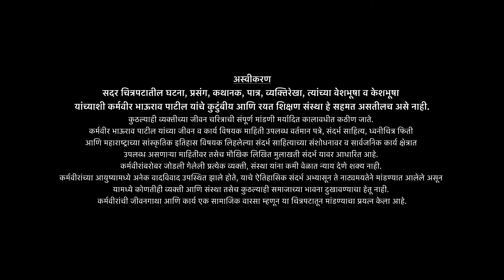Karmavirayan Trailer | Kishor Kadam | Suhas Shirsat | Usha Naik | Upendra Limaye | In Cinemas Soon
जीवनातला तिमिर जावा, प्रबोधनाची पहाट व्हावी,इथे लाभले पंख लेवुनी उंच भरारी नभात घ्यावी.

सादर आहे बहुजनांचे वटवृक्ष आदरणीय कर्मवीर भाऊराव पाटील यांच्या जीवनचरित्राची गाथा सांगणाऱ्या 'कर्मवीरायण '
चित्रपटाचा ट्रेलर !!

'कर्मवीरायण '

स्वावलंबी शिक्षण हेच आमचे ब्रीद!

'कर्मवीरायण' लवकरच आपल्या जवळच्या चित्रपटगृहात!

Produced By -  TranceFX Studios Pvt Ltd
Presented By -  7 Wonders, Pushkar Manohar

Direction- Dhananjay Bhawalekar
Starring : Kishore Kadam, Suhas Shirsat, Upendra Limaye, Usha Naik, Devika Daftardar, Tanaya Joshi, Anant Jog, Sanjay Mone, Anand Ingle, Rahul Solapurkar, Uday Tikekar
Screenplay & Dialogues – Anil Sapkal, Dhananjay Bhawalekar
D.O.P – Yogesh M. Koli
Editor – Santosh Gothoskar (WOT Studios)
Lyrics – Maharshi Vitthal Ramji Shinde, Nagnath Kottapplle, Vitthal Wagh, Kuntinath Karke
Playback Singer – Shankar Mahadevav, Nandesh Umap, Vibhavari Apte, Shahir Rangrao Patill, Dhanashri Ganatra
EP – Pravin Patil
Production Coordinator – Navnath Shinde
Production Head – Sanjay Thube
Creative Head – Sawani Vinita
Sound Design – Sanket Dhotkar, Adwait Walunjkar, Ishaan Devastahli
Mixing Engineer – Anmol Bhave
D.I. –Film Lab
D.I. Colorist –Vaibhav Vaidya
D.I. Line Producer – Ravi Kasture
VFX (WOT Studios) VFX Supervisor – Jayesh P. Malkapure (WOT Studios)
Makeup – Anil Pemgirikar
Chief Asst. Director – Girish Jamdhade
Costume – Purnima Oak
Art Director – Sudhir Sutar
P. R. – Darshan S. Musale (Media Planet)
Digital Marketing – Its Social Time, Ashmiki Tilekar, Mayuresh Sonawane
Creative Designs- A & I Spectacular